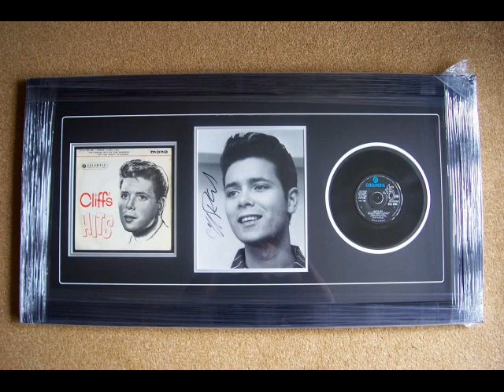Cliff Richard.....I'm Walkin'